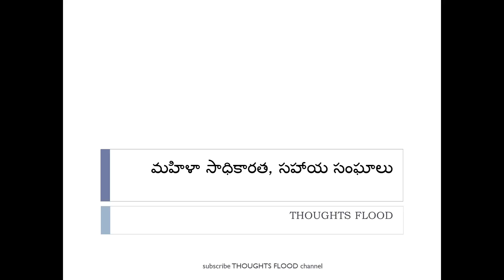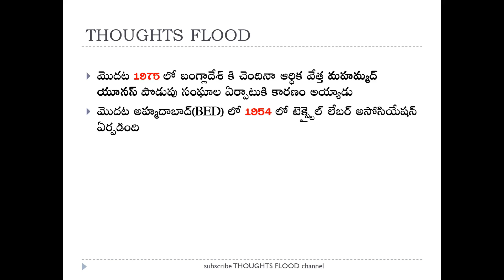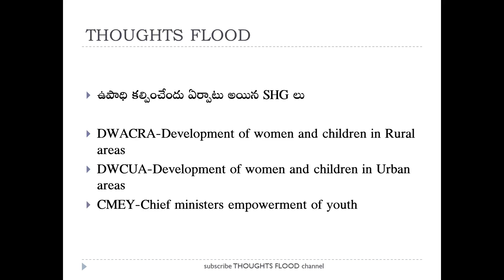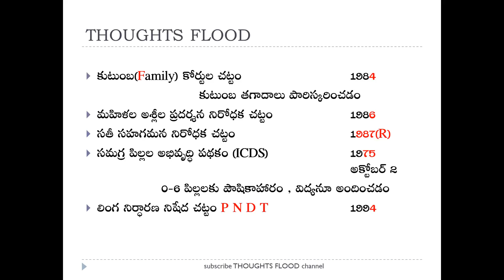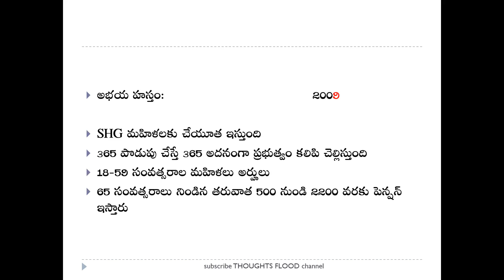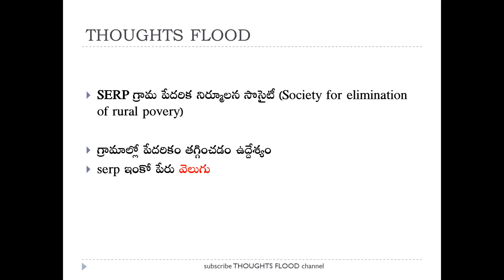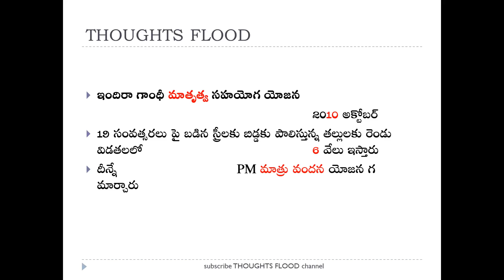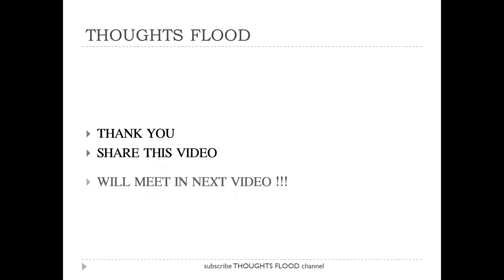Woman empowerment and economic development through self help groups | grama sachivalayam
all new content will be from this new channel:
switch dbs channel
Mahila sadhikarata
dwacra groups
self help groups
grama sachivalayam
Woman empowerment in Andhra Pradesh
self help groups in Andhra Pradesh
Woman empowerment and economic development through self help groups community based organizations with a focus on weaker sections
mahilaa sadhikarata Andhra pradesh
grama sachivalayam recruitment 2019
thoughts flood channel
Indian polity and governance: constitutional issues, 73/74th Amendments,
public policy, reforms ad centre – state relations with specific reference to Andhra Pradesh.
3. Economy and Planning in India with emphasis on Andhra Pradesh.
4. Society, Social justice, rights issues.
5. Physical geography of Indian sub-continent and Andhra Pradesh.
6. Bifurcation of Andhra Pradesh and its Administrative, Economic, Social, Cultural,
Political and legal implications / problems.
7. Key welfare & development schemes of Government of Andhra Pradesh.
8. Women empowerment and economic development through self help grounds /
community based organizations with focus on weaker sections